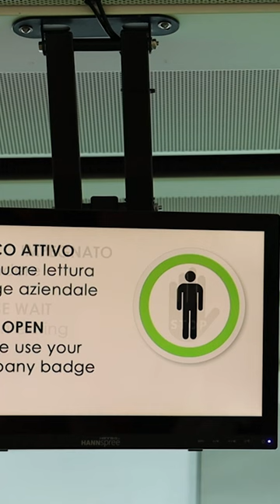Sistemi di Sicurezza Innovativi by Robergam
Unisciti a noi nel nuovo video dove Riccardo Perluz, ex direttore della sicurezza di una multinazionale, condivide la sua esperienza lavorativa con Roberto Bergamaschi, noto come Robergam. Scopri come il percorso di Robergam ha dato vita a sistemi di sicurezza all'avanguardia, in grado di riconoscere comportamenti fuori norma, garantendo interventi solo quando necessario. La sicurezza intelligente è il nostro impegno!

Join us in the new video where Riccardo Perluz, former security director of a multinational company, shares his work experience with Roberto Bergamaschi, known as Robergam. Discover how Robergam's journey has led to cutting-edge security systems, capable of recognizing abnormal behaviors, ensuring interventions only when necessary. Smart security is our commitment!